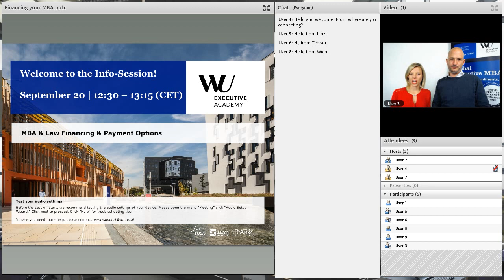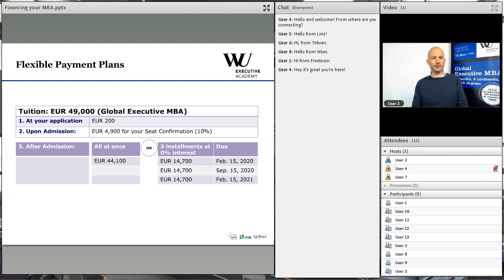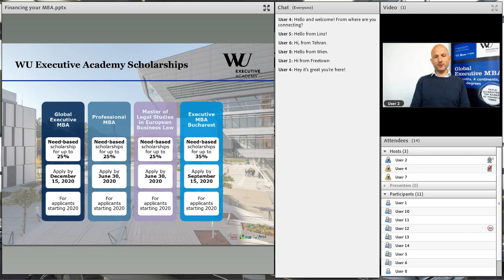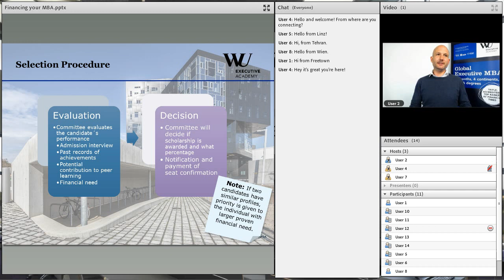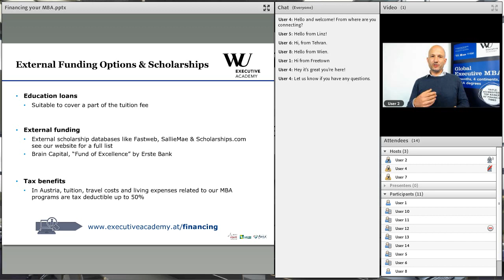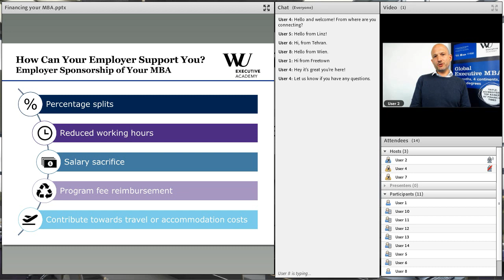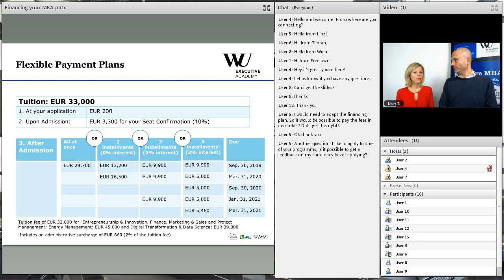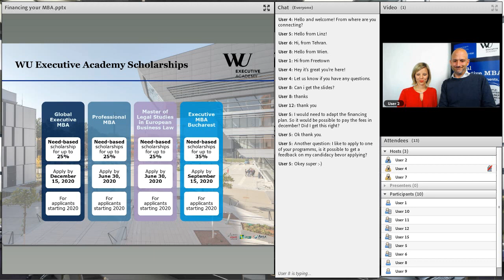MBA Financing & Payment Options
Listen to this presentation from Alexander Damev, Senior Education & Learning Consultant, and Anna Patterson at the WU Executive Academy. In just 30 minutes you will learn about:
    Different payment methods
    Scholarships
    Getting support from your employer
    Tax benefits